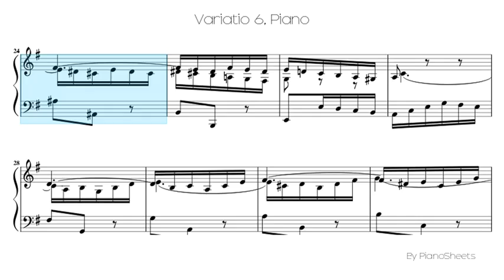Variatio 6 [Piano Solo]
Piano Solo Sheet: Variatio 6